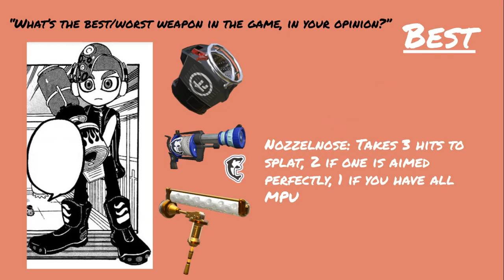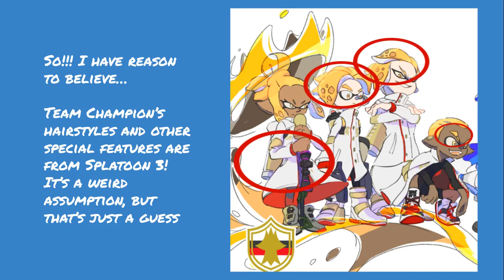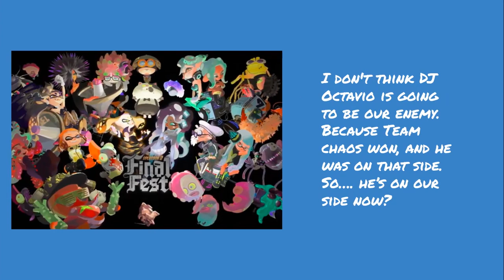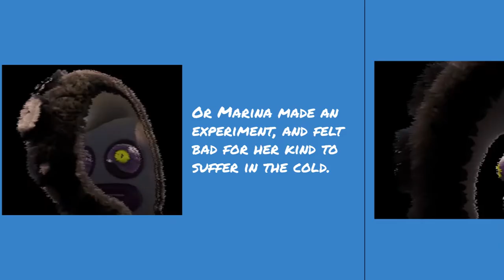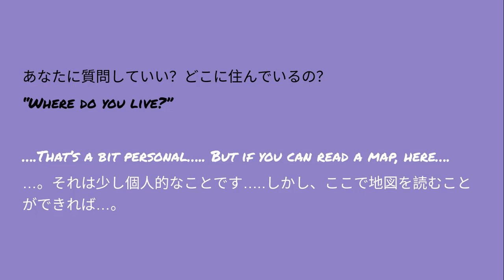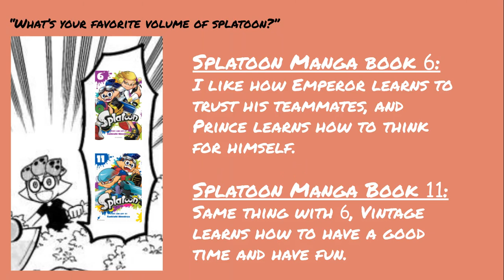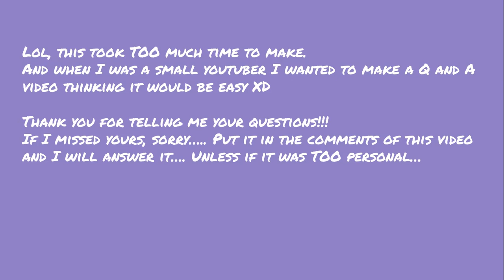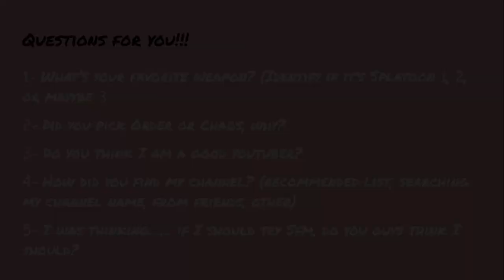Special video: Q and A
⌈ Stay Fresh  & ⌉